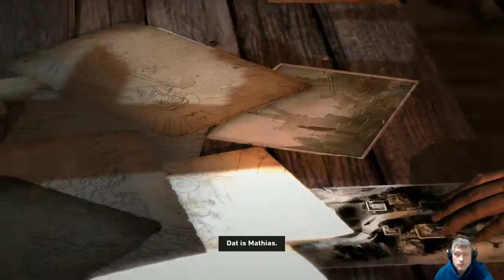Tomb Raider part 8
welkom op darkdragongamingX

wij houden ervan om mensen te entertainmen
en op te vrolijke in slechte buien
om veel meer te weten over het kanaal

INFO
onze crew bestaat uit 2 mensen.
genaamd:
Herman 22
Katja 17
Rachel  helper
max

veel plezier verder
Gemaakt Bij Rachel

altijd op de hoogte zijn van alle video's of  livestream

sonja instagram

 livestream

maak je eigen minecraft thumbnail hier